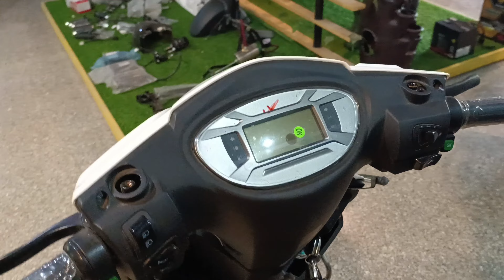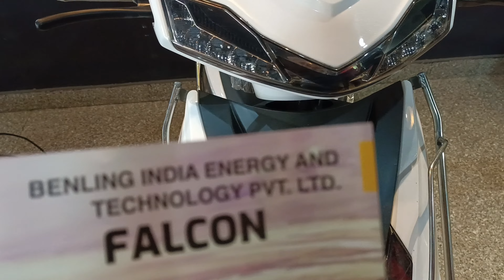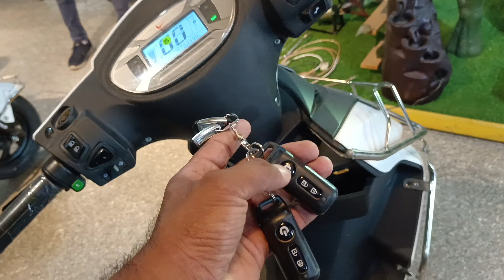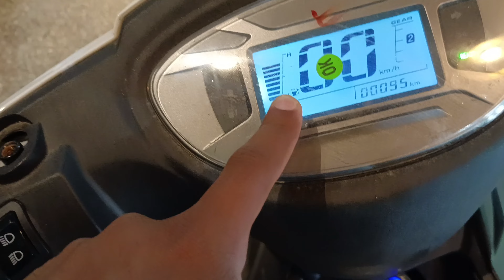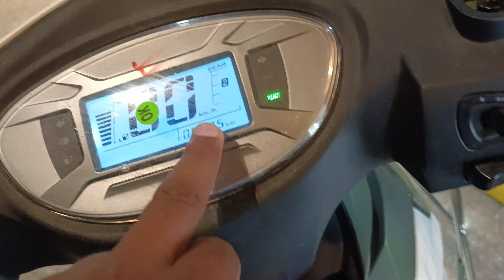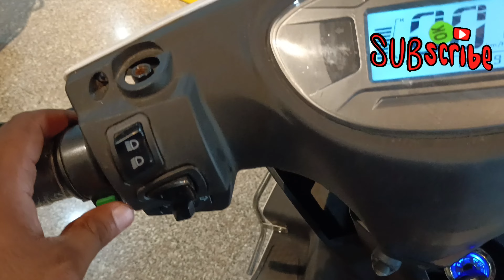Benling Falcon Best Selling Electric Scooter With Lithium ion Battery , Hindi Review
is video me hum benling ke falcon scooter ki complete details discuss krte h . agar aap chahte h ek aisa scooter jo completley safe ho and bilkul minimum budget me ho to aap falcon ko ride kr skte h . ye scooter available h rewari benling showroom pe
adress=

  benlg electric scooter & bikes
 7703 , azad chowk ,  saini market , circular road rewari ( hr)
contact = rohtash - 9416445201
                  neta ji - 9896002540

aap showroom pe jake visit kre and apni deall crack kre for this beautiful machine .

THNX For Love & Support